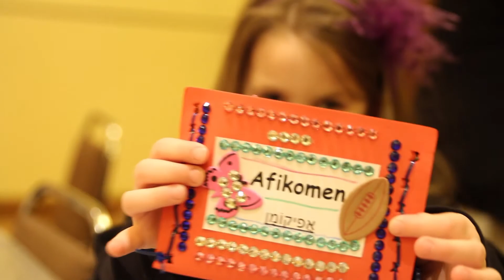Hebrew Academy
We enjoy the use of the facilities of both Congregation Beth Tikvah Ahavat Shalom Nusach Hoari and Hebrew Foundation School, thus immersing our students in a "haimish" Jewish ambience.

Our students and their families are always welcome to join the activities and programs of CBTASNH.